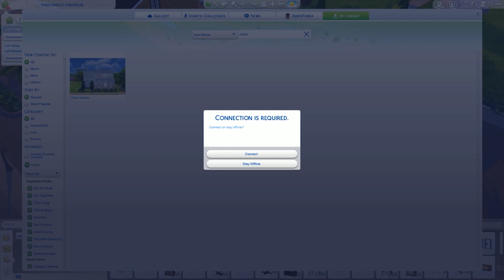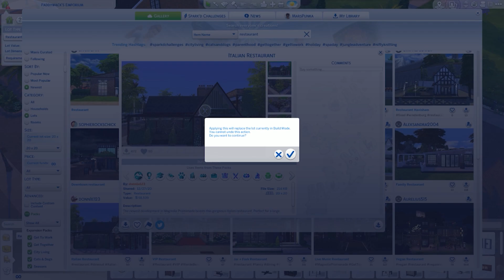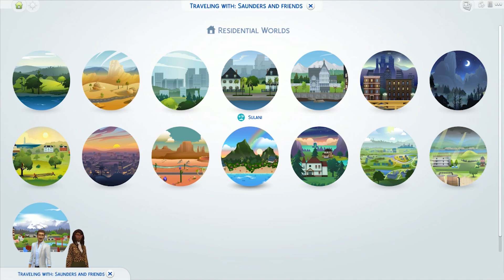The Sims 4 StrangerVille Playthrough: Part 4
Jasmine has to lay low because the Feds are on to her now! Her and Sullivan decide to pretend their dating but are they really?